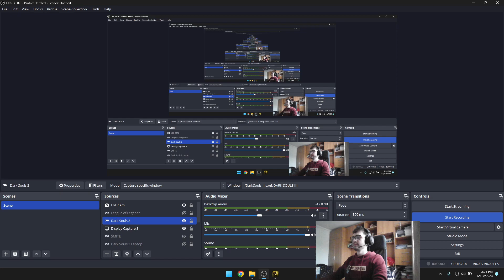EXPLORING Lothric Castle [DARK SOULS 3 EP 14]